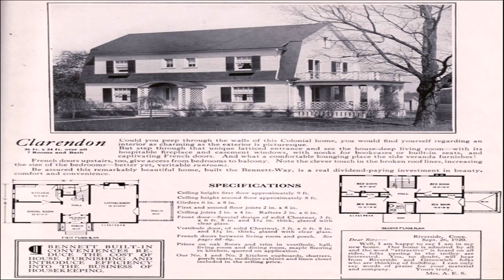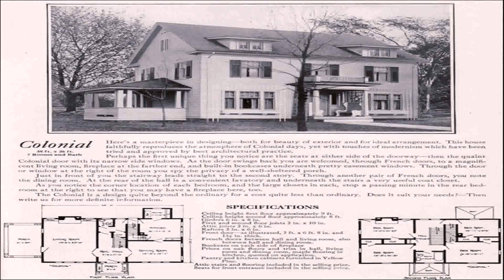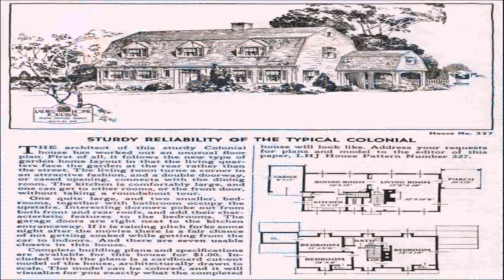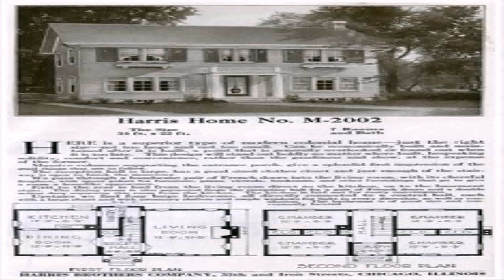Colonial Revival Style House Plans (see description) (see description)